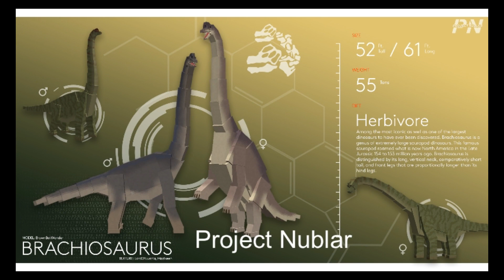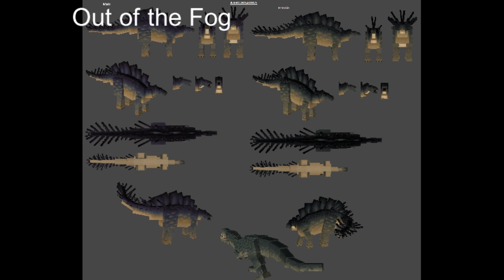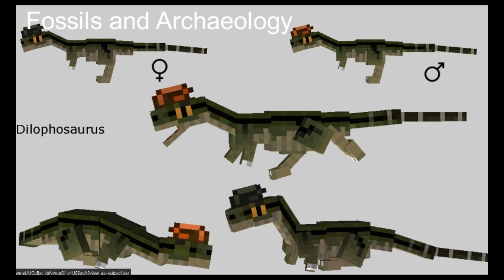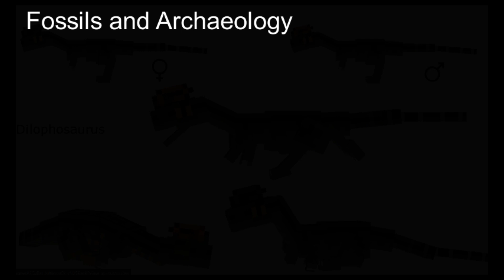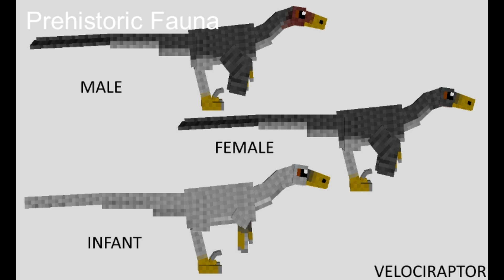Dinosaurs from Minecraft Mods- Showcase and Comparison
All of these models were not made by me completely, the songs also go to Fossils and Archaeology.

The majority of currently active Dinosaur Mods containing-
Sauropods, Stegosaur, Ceratopsian, Dromeosaurid, and Apex Predator (most often Tyrannosaur). Also note, the last mod (SCP Lockdown), is not a Dinosaur Mod, it just has dinosaurs in it, rarely.
This is not a list or tier list in order, this is generally showing mods and their screenshots, not some sort of drama statement or anything.

Rather than joining this link, join the other ones above